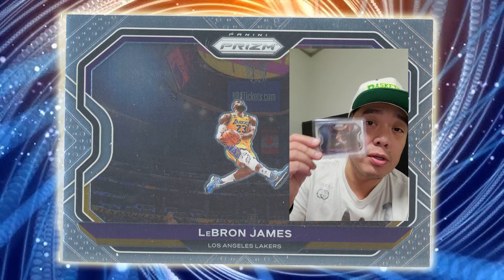Giveaway promotion//// Subscribe, Like this video and leave a comment and your in! Raffle draw!!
2. Like this video